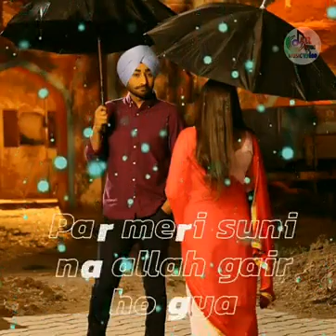Teri Gali Se Ghar Chhod Kar dusre Mohalle Mein Ghar le liya